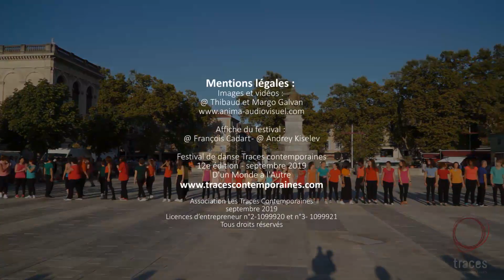Ouverture 12ème édition du Festival de danse Traces Contemporaines 2019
Jeudi 19 septembre 2019 à Cahors, un collectif inédit et éphémère a dansé l’ouverture de la 12ème édition du Festival de danse Traces Contemporaines à Cahors, baptisée « d’un monde à l’autre ».
 En réunissant des habitants du territoire, le point de départ de ce projet répond à l’envie de faire dialoguer les âges, les identités, les histoires, les corps, les instincts de chacune et de chacun. Que l’on soit retraité, employé, chercheur, enseignant, chef d’entreprise, artisan, lycéen, réfugié, enfant, homme, femme… nous sommes avant tout…humain. En dépassant nos différences pour danser ensemble, nous racontons humblement que «oui, il est possible de construire des liens, et non des murs». Au-delà de nos racines, de nos croyances, de notre langue, de notre histoire, de notre physique et de notre âge, nous sommes le même et l’autre. Nous sommes les perles qui dansent et qui respirent le même collier de l’univers.

Captation Anima/thibaut Galvan